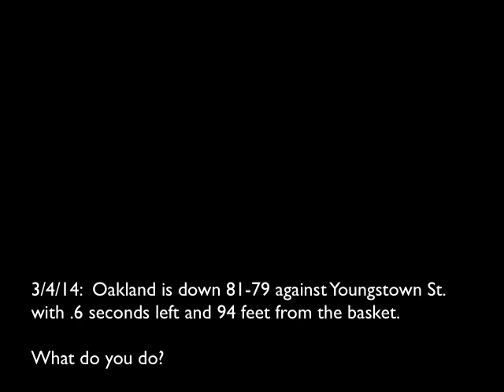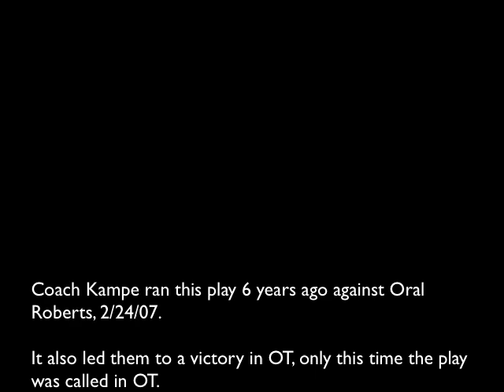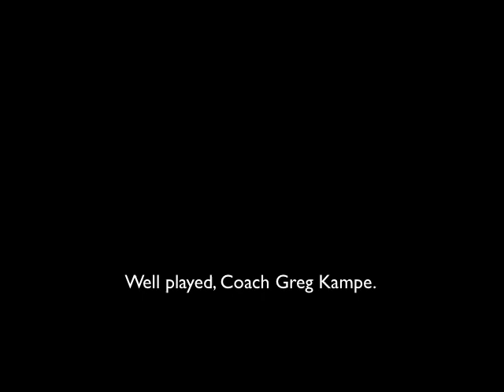Oakland brilliant inbounds play | 3/4/14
Down 2 with .6 seconds left, Oakland's Greg Kampe calls a brilliant, old-school trick play.

Video courtesy of Dan Fenner